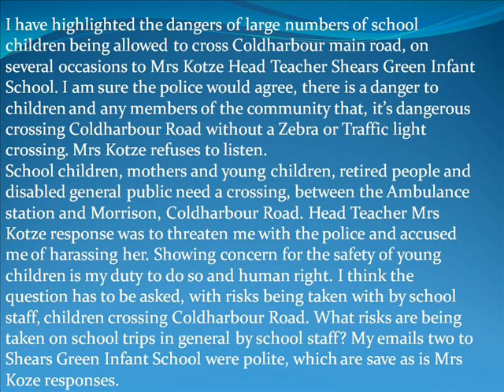Northfleet Gravesend Shears Green Infant School Danger On Roads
The reason Head Teacher Mrs Kotze refuses to listen, regarding the dangers of allowing young school children to crossing Coldhabour Road main road. Would be an confession, of Mrs Kotze being in the wrong allowing this in the first place. Please share your views on this subject with your friends and family for awareness. There is now a new crossing Morrison, so kids from school visiting Cyclopark and Morisson can cross main road safer